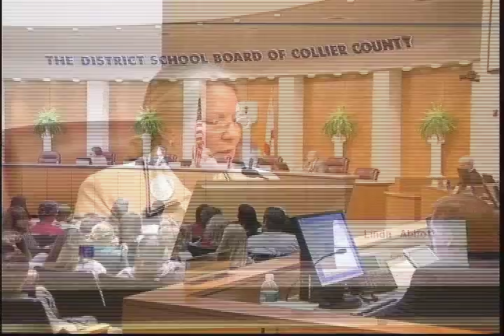D'LATINOS NOTICIAS 02-03-11